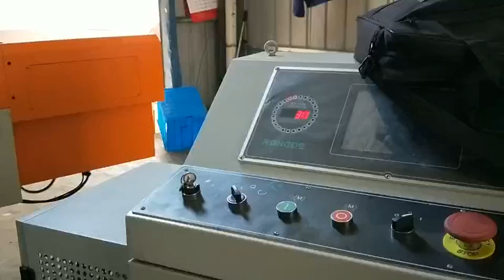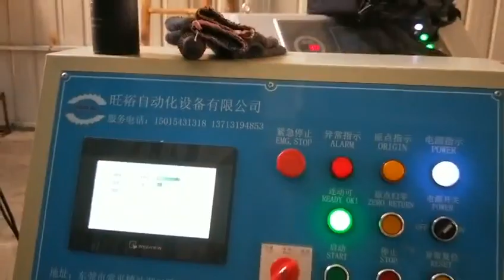china stamping die factory supply progressive stamping tooling